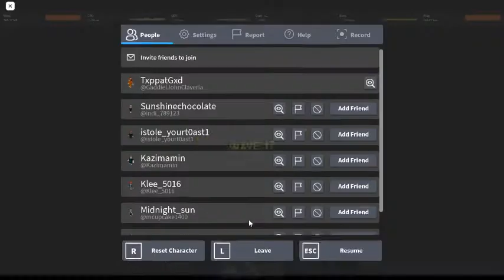Zombie Attack Challenges 30